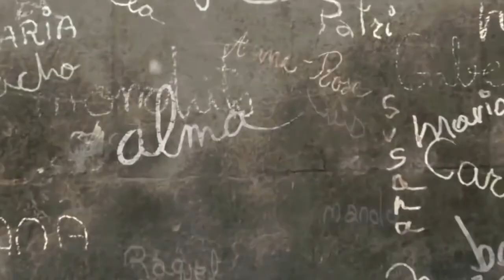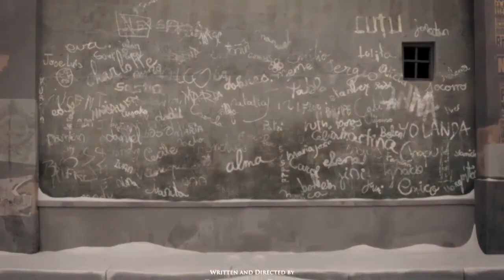Trabajo Final Comunicación y estructuralismo